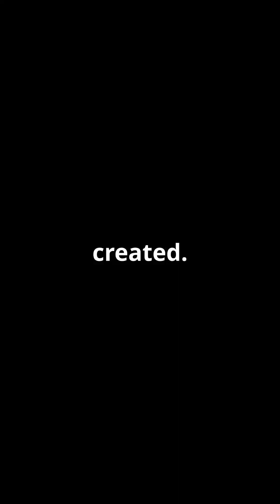The Antimatter Mystery: Why is There More Matter in the Universe?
Join us as we dive into the fascinating world of chemistry with an explosive experiment featuring baking soda and vinegar! In this video, you'll witness the incredible reaction that takes place when these two common household ingredients come together. Discover how the chemical reaction produces carbon dioxide gas, creating a fizzy eruption that is both educational and entertaining. Perfect for science enthusiasts, students, or anyone looking to explore the wonders of chemistry at home. Get ready for some bubbly fun and learn about the science behind this classic reaction!